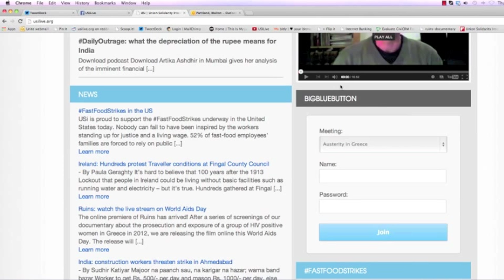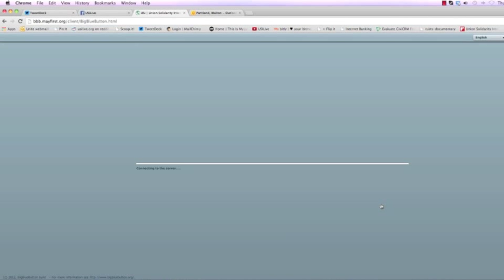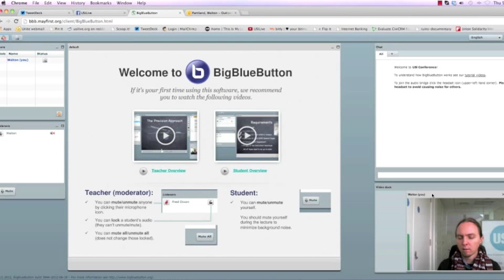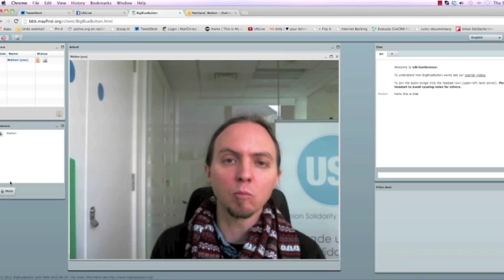How to use Big Blue Button for web conferencing